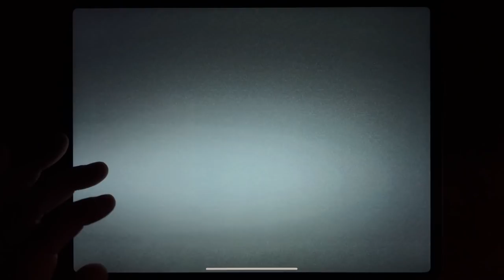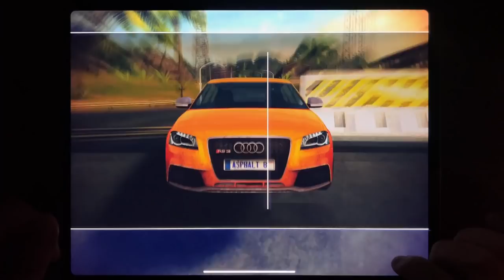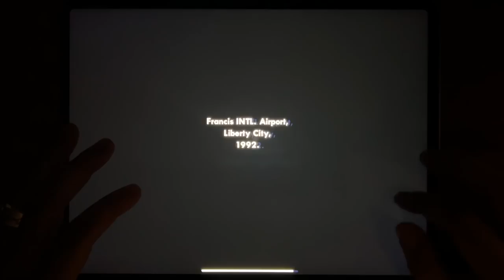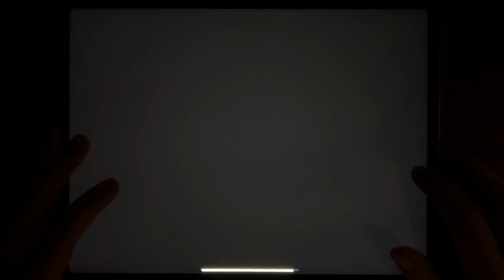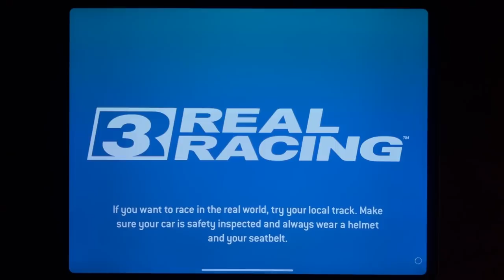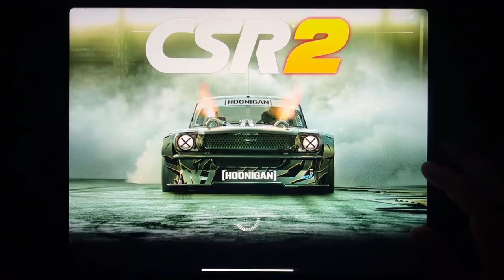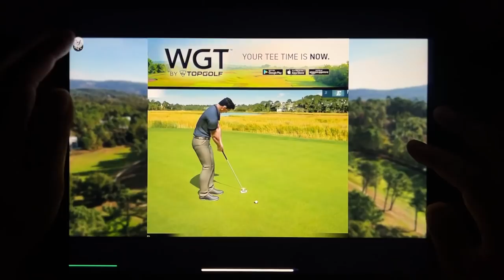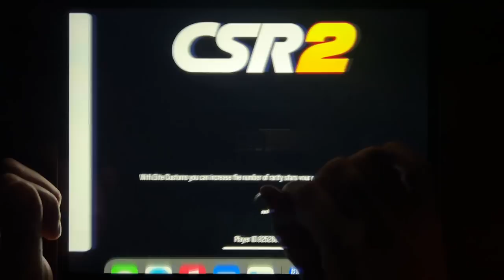Most Wanted, Asphalt 8, Traffic Rider, Rebel Racing, GTA: LCS, GTA: SA, GTA III, GTA Vice City,Bully